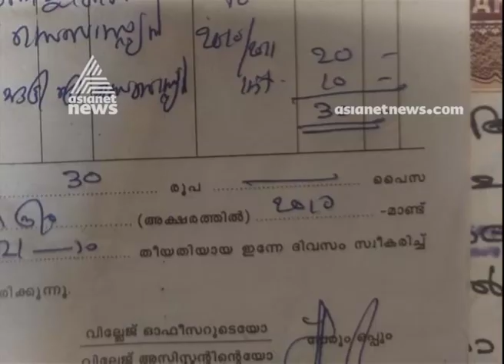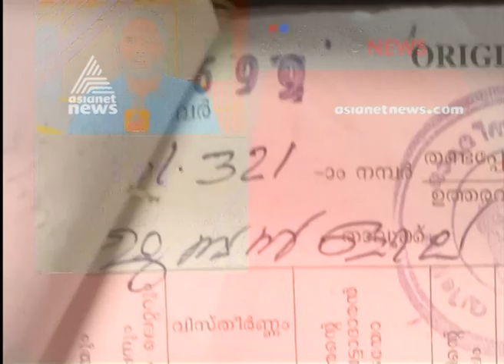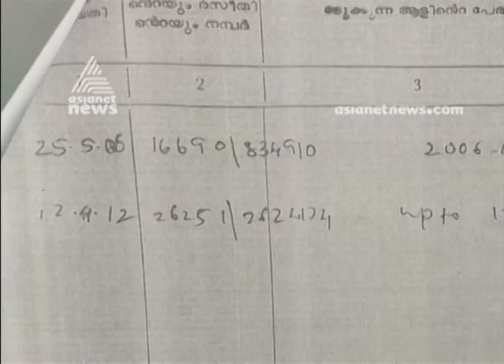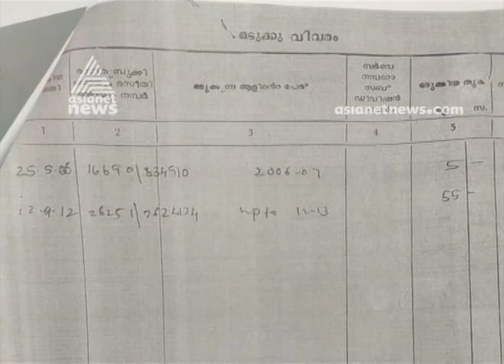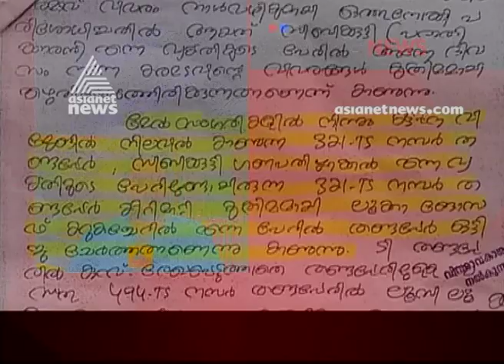Former CITU leader forges documents and snatches land in idukki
കട്ടപ്പനയിൽ തണ്ടപ്പേർ തിരുത്തി ഭൂമി തട്ടിയെടുത്ത് മുൻ സിഐടിയു നേതാവ് ...